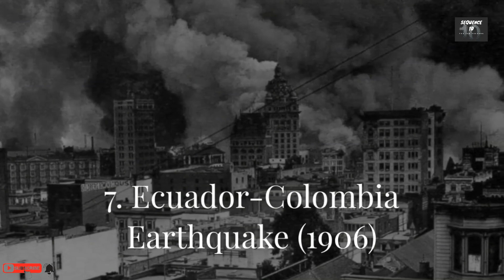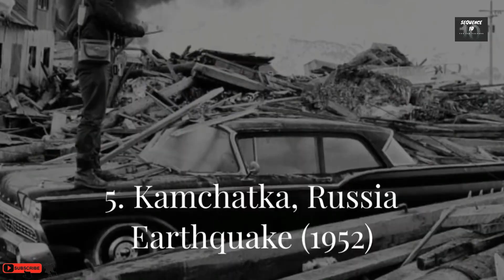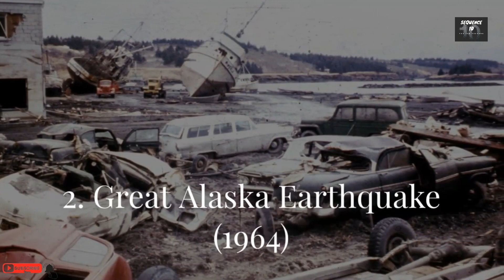EARTHQUAKES || Top 10 strongest earthquake in the history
TOP 10 Strongest Earthquakes Cought On Camera 2019
10 Biggest Earthquakes in All History
Top Strongest Earthquakes Ever
5 LARGEST/DEADLIEST Earthquakes In Recorded in camera
5 Powerful Earthquakes Caught On Camera
Buildings Swaying 9.1 Earthquake - Scary Footage
Earthquake Magnitude Power Comparison
Top Scariest Earthquake Ever in History , इतिहास के 10 सबसे
California Earthquake
M7.8, 7.5, 6.0 and 120 more Earthquakes hit Turkey
Scariest Earthquake Moments Ever Caught On Camera
10 Massive Dam Failures Caught On Camera
What Would Happen If 13.0 Earthquake Hits?
10 Most Deadliest Earthquakes in History
Top 10 Worst Earthquakes in India | भारत के सबसे भयंकर
What If a Magnitude 20 Earthquake Hits?
Prediction End OF Time Earthquake Turkey Syria
China earthquake magnitude 8.0 | Sichuan earthquake 200
Worst Earthquakes—And Where Turkey's Fits In - Forbes
10 Most Powerful Earthquakes in Earth History
What are the 10 biggest earthquake in history?
What are the top 5 deadliest earthquakes in history?
What was the strongest earthquake in history?
What are the 3 strongest earthquakes?
TOP 10 Strongest Earthquakes in History
Highest Magnitude & Biggest Earthquakes
Earthquakes: the 10 biggest in history
The 10 most powerful recorded earthquakes | Japan disaster
Lists of earthquakes
10 strongest earthquakes in history
Top 10 Deadliest Earthquakes in History
what are the 5 largest earthquakes ever recorded
strongest earthquake in history
10 largest earthquakes in history
list of earthquakes in the last 10 years
deadliest earthquake in history
strongest earthquake in japan
9.9 biggest earthquake in the world
top 10 deadliest earthquakes

Determining the largest earthquakes can be a difficult task. here is the list of all known 10 Strongest earthquakes. Measured or estimated to have a moment magnitude scale or Richter magnitude scale of 8.5 and above.
Number 10. Sumatra Earthquake (2012)
on 11 April ,2012, Indian Ocean earthquakes were magnitude 8.6 undersea that near of Indonesian city of Aceh. Authorities were at tsunami call but subsequently cancelled. These were unusually strong intraplate earthquakes and the largest strike-slip earthquake ever recorded.
Number 9. Assam-Tibet Earthquake (1950)
On August 15, 1950, Earthquake occured at Xizang-India border region and epicenter of earthquake located near Rima,Tibet, Result of earthquakes many buildings were destroyed and between 1.500 and 3.000 peaple were killed.
The earthquake also created around 5,000,000 homeless.
Number 8. Rat Islands Earthquake (1965)
The 1965 Rat Islands Earthquake occurred at 05:01 UTC, on February 4. It triggered a tsunami of over 10 meters (33 feet) on Shemya Island, Alaska, but thanks to its distant location, caused very little damage.
Number 7. Ecuador-Colombia Earthquake (1906)
The 1906 Ecuador–Colombia earthquake occurred on January 31, off the coast of Ecuador, near Esmeraldas (a coastal city in northwestern Ecuador). It produced large tsunamis up to 5 meters/16 feet high, which is the cause of the deaths.
Number 6. Maule (Chile) Earthquake (2010)
2010 Maule Earthquake, also known as the 2010 Chile earthquake has occurred off the coast of central Chile on Saturday, 27 February about 3 km (1.9 miles) off the coast of Pelluhue commune in the Maule Region, Chile.
Buildings collapsed in many cities, including the capital, Santiago, causing many deaths. The authorities announced the final death toll of 525 victims and 25 people missing in January 2011.
Number 5. Kamchatka, Russia Earthquake (1952)
A huge earthquake struck off the coast of Kamchatka Peninsula, in the far east of Russia. It produced a great destructive Pacific-wide tsunami with waves up to 15 meters which caused extensive damage to the Kamchatka Peninsula and the Kuril Islands, left an estimated 10,000 to 15,000 people dead.
Number 4. Tōhoku Earthquake (2011)
A megathrust earthquake off Japan's coast happened. Tsunami waves reached 40.5 metres (133 feet) after the earthquake. In north-eastern Japan, the waves travelled 6 miles (10 km) inland and caused considerable structural damage. Airports, highways, and railroads demolished, 127,290 buildings collapsed, 272,788 half collapsed, and 747,989 partially damaged.
Number 3. Sumatra Earthquake (2004)

Number 2. Great Alaska Earthquake (1964)

Number 1.  Valdivia Earthquake (1960)